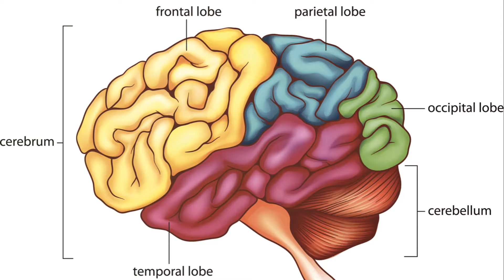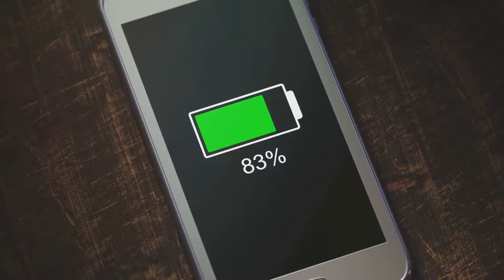7 Strangest Myths and Facts You Won't Believe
Explore the unbelievable in our latest episode, '7 Strangest Myths and Facts You Won't Believe!' Dive into a world where the bizarre and the factual intertwine, uncovering stories so strange they seem fictional. From the distributed brain of an octopus to the surprising health benefits of coffee, this episode will leave you amazed and questioning what else is possible. Join us as we debunk and reveal the truth behind some of the most astonishing myths and facts.

StrangestMyths,
UnbelievableFacts,
OctopusBrainMyth,
CoffeeHealthBenefits,
MythBusting,
AmazingFactsRevealed,
BizarreScience,
UnusualDiscoveries,
WeirdButTrue,
EducationalEntertainment.

OUTLINE:
00:00:00  Octopus Brains
00:00:17  Coffee and Liver Health
00:00:31  Napoleon's Height
00:00:48  Honey's Long Shelf Life
00:01:04  Charging Your Phone Overnight
00:01:18  Venus' Rotation
00:01:32  Conclusion
00:01:55  Bonus Fact - The Eiffel Tower's Height Variation